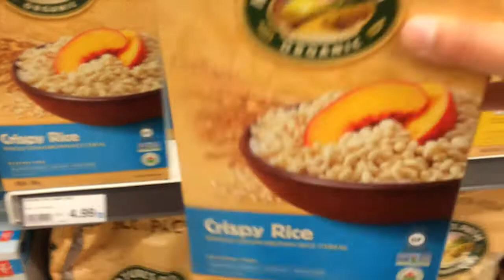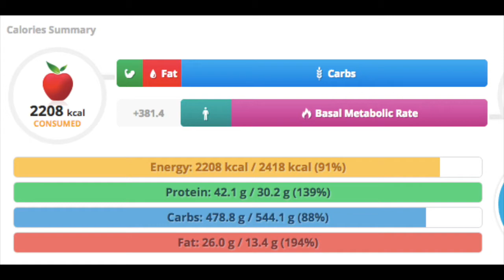Dr. McDougall's Elimination Diet | Healing Gut Inflammation DAY 1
Day 1 - I did not follow the plan properly due to poor planning!  See link below for guidelines.